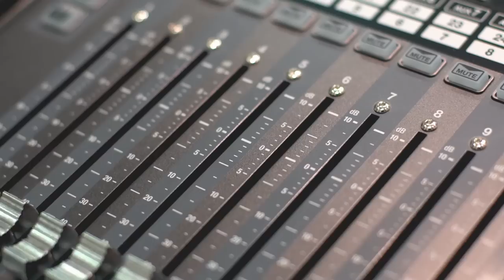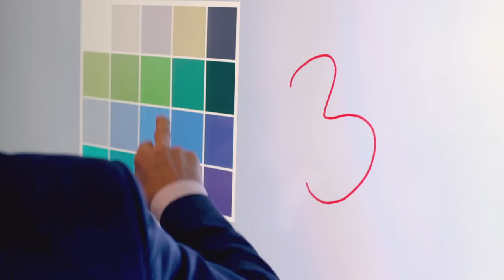Niavac Empowering Peak Business Performance Event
Niavac was delighted to host an interactive business event with Ulster, Ireland and British Lion rugby star Tommy Bowe, GAA All-Ireland winning captain Peter Canavan and broadcast legend Adrian Logan.